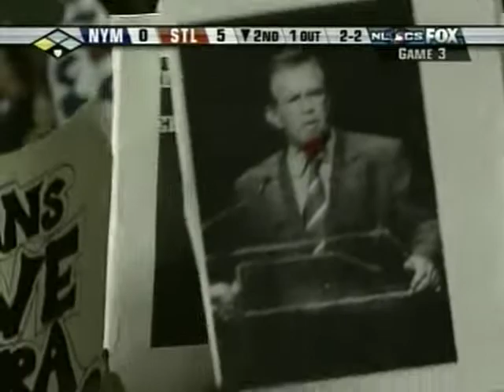2006 NLCS Cardinals vs Mets Game 3 Bottom 2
Every game I upload and hundreds of other MLB, NCAA, NFL games are available in their entirety on DVD.
Cardinals 5 Mets 0  (St Louis leads series 2-1)